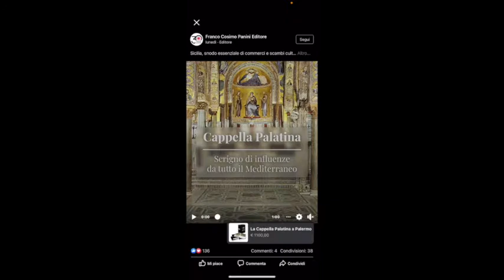Cappella Palatina Palermo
Video lezione sull'arte nella Cappella Palatina
Video Lezione della prof.ssa Anna Elena Galli
Liceo Artistico P. Candiani

e cerca l’argomento che ti interessa approfondire